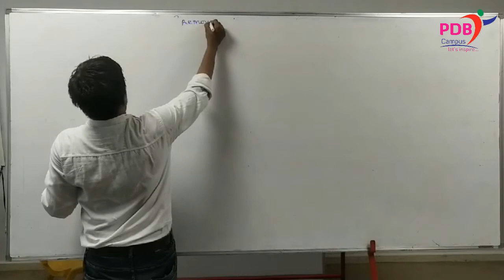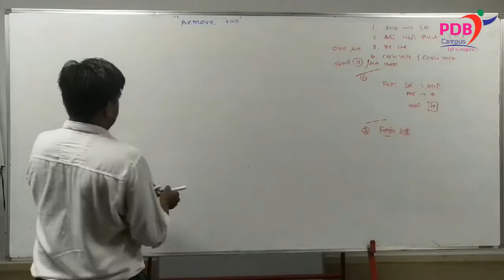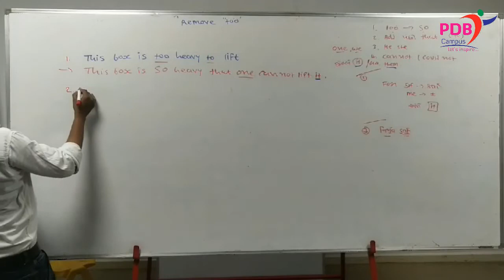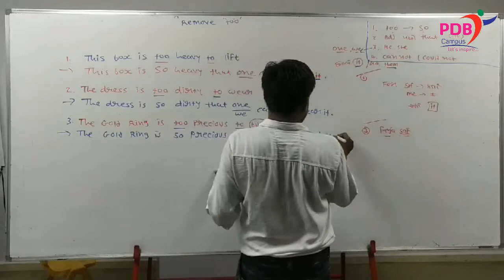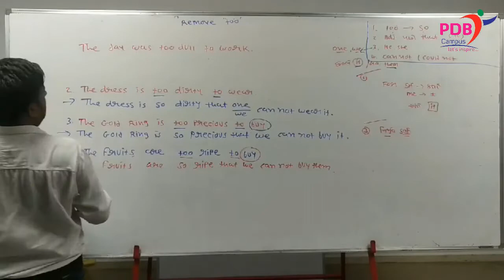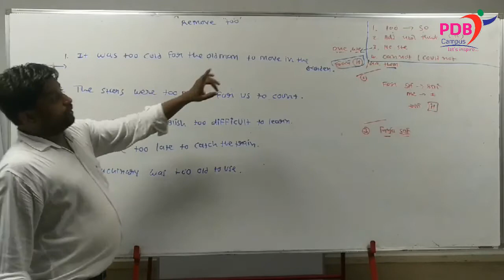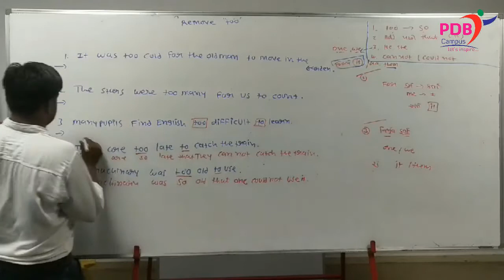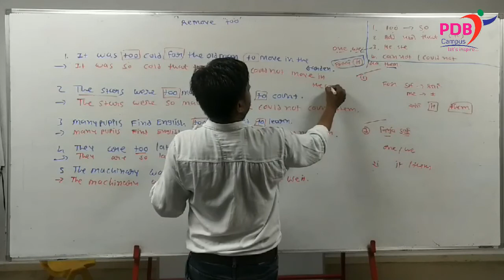English STD.12 | grammar | Remove 'too' and use 'too' | Lecture 3 | pdb campus | N.C.KAMANI